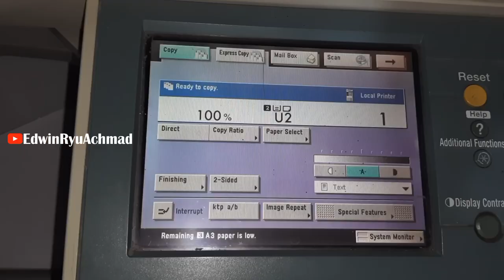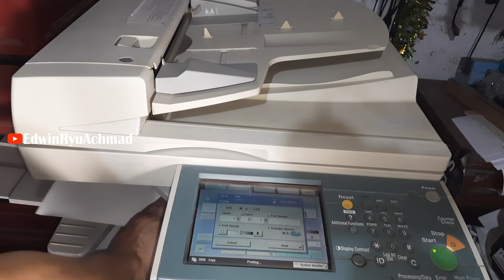how to photocopy the identity card of the top and bottom results || Canon imageRUNNER Series